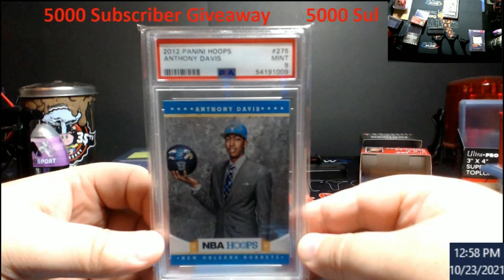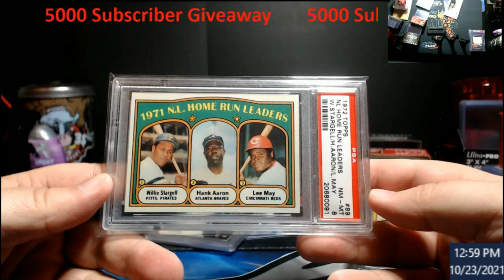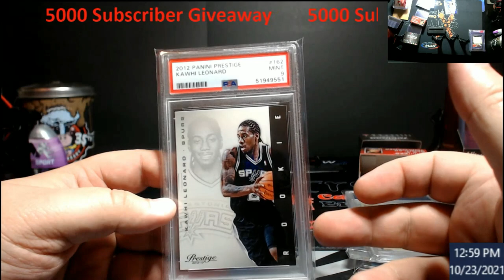Entry Video - 5000 Subscriber Giveaway - Rules also in Description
Rules:
Start Time - Saturday October 23, 2021 @ Release of Video
Stop Time - Saturday October 30, 2021 @ 12PM EST
Live Random:  Saturday October 30, 2021 @ 3PM EST

3.  Like the Video

Live Random will be done via Random.org using my verified account.  The cards in the video are stated to what position they will go to with the final round of the random.  If you fail to do that, I move down the list.

1811 N Dixie Ave #104

Who do I collect:
Roberto Clemente
Michael Jordan
Nolan Ryan
Sidney Crosby
Vintage Cards